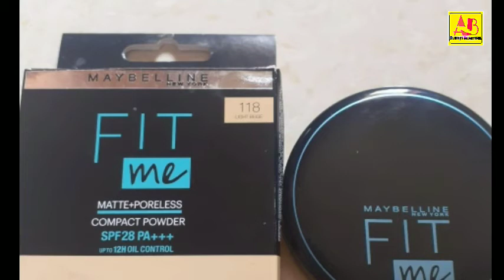Top5compact Top 5 Compact for Summer&Monsoon affordable compact, compact for Bride & Beginners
compact for brides, compact for summers n winters, elle18compact, blueheaven compact, compact for summers, mac studio fix compact, revlon compact, faces loose powder, faces compact, bridal makeup kit, loreal compact, mabbellene fit me compact, lotus ecostay insta blend 5 in 1 compact with spf 20, colorbar compact, lakme 9to5 primer matte powder foundation, lakme 9to5 naturale finishing loose powder,Disclaimer:-